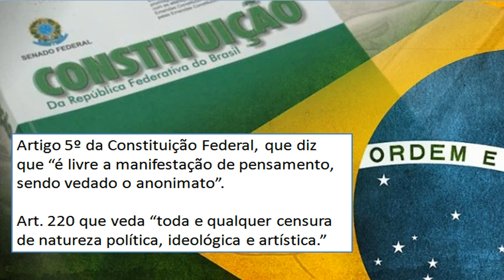FILOSOFIA PARA APRENDER A PENSAR!?